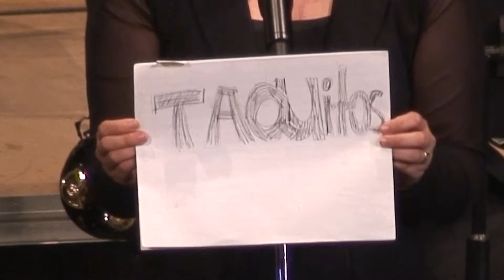Steele Canyon Taquitos "Tequila"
2015 Grossmont Union High School District Jazz Showcase & Honor Jazz Band.